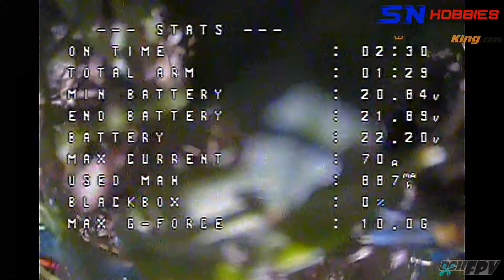Riverside Test Motor Rewind -- Pushing 1580kV Full Flight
I have always wanted some lower kV motors for my 6S race rigs. Finally it's a good opportunity to try it as I killed 3 of my 12 DCHFPV 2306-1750kV motors. At the new 1580kV I thought it was going to be too low but turns out perfect even for this high speed track. While I happened to make the same fastest lap times between the 1750s and 1580s, I find I'm at about 10% more throttle with the 1580s to do the same job the 1750s do (which is confirmed on the bench the same RPM requires 10% more throttle with the 1580s). The advantage is that the 1580s pull about 10% less amps and run noticeably cooler. Of course that means it's also easier on the battery. I also feel more linear low-rpm performance, which  provides confidence.